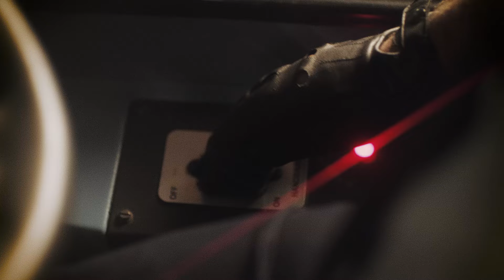INTRODUCING THE ELITES...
We’re looking for drivers in the North East.

You don’t need any experience to take the wheel. Just a thirst for unbeatable training, supreme rewards, and a fantastic salary.

Think you have what it takes to be part of our Elite Training Academy?